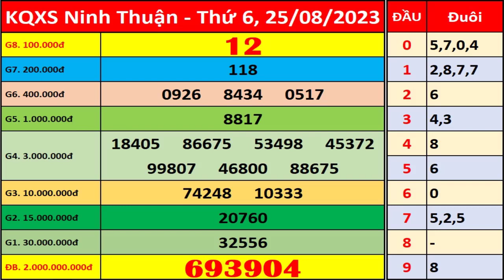Xổ số Ninh Thuận ngày 25 tháng 8 | XSNT - KQXSNT - SXNT | Xổ số kiến thiết Ninh Thuận hôm nay